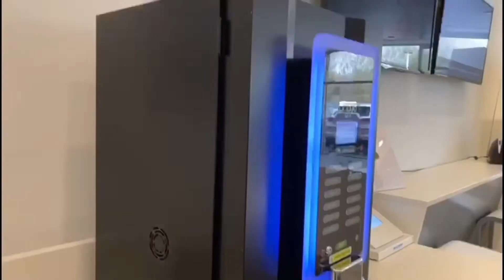2019 Tucson Premium SE Walk-Around